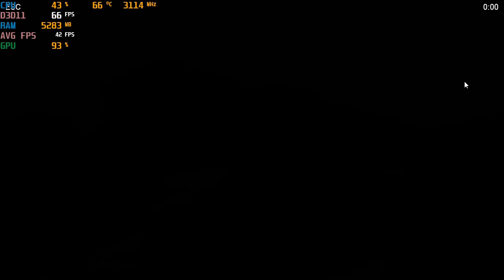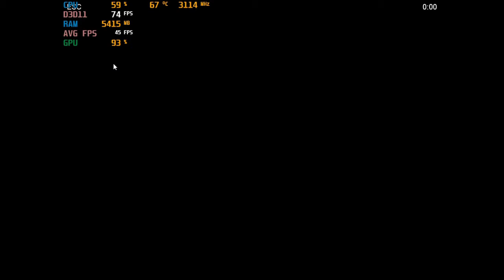World of Tanks Ray Tracing Demo - Intel HD 620 ; Acer Aspire E-15 { I5 7200U }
*720p - 00:00,  3:35,  7:08
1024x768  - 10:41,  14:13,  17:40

System:  Acer Aspire E 15 ( E5-575G-52RJ )
Cpu: I5-7200u 3.1ghz  (Kaby Lake)
Gpu: Intel HD 620
Ram: 16gb (2x8gb) 2133mhz ddr4
OS: Win10 Home, recorded with windows game dvr
Res: 720p & 1024x768